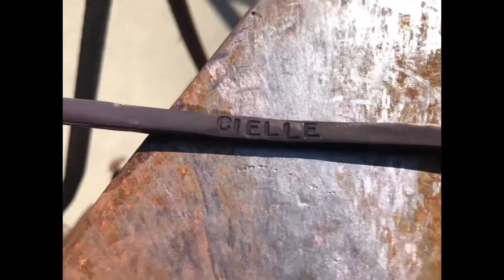Copper Smithed Graduation Bracelet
Congratulations to all those graduating different grades! But this video is specially dedicated to my niece Cielle graduating from middle school! Woooo! Keep it up baby girl!

In this video I am copper-smithing a bracelet with my niece’s name with a couple reverse twists.

Of course this video is presented by myself, Moxie, your YouTube welder girl / female welder with 14 years of professional experience and 21 years total. I’ve done everything from welding, fitting, fabricating, in multiple weld processes with different metals all across the country, even training and proctoring weld tests. This channel is all about metal working and everything that comes with it from leather work to gaining confidence in the trade! So step outside your comfort zone and be “MOXILICIOUS”!